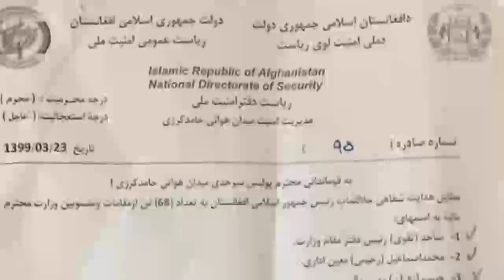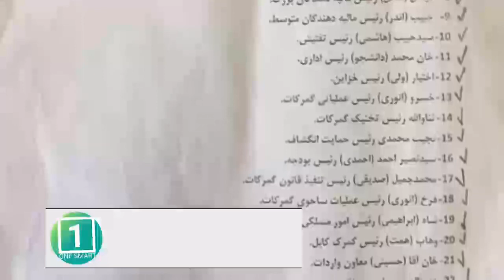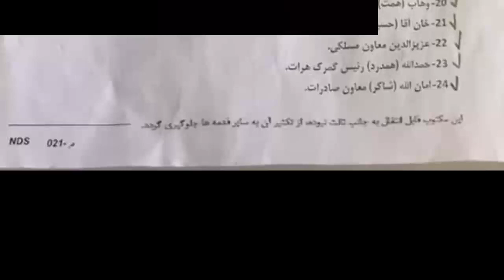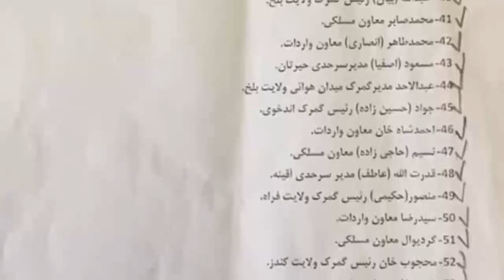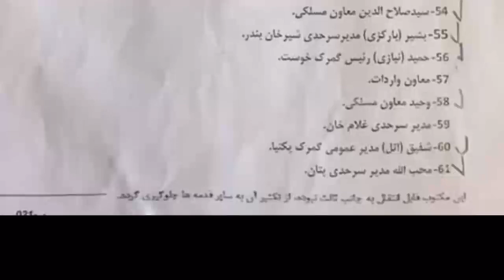فهرست مکمل کارمندان ممنوع الخروج وزارت مالیه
خبر عاجل
اشرف غنی
ریس جمهور
وزارت مالیه
معینان
کارمندان
ریسان
ممنوع الخروج
میدان هوایی
The complete list of banned officials of the Ministry of Finance